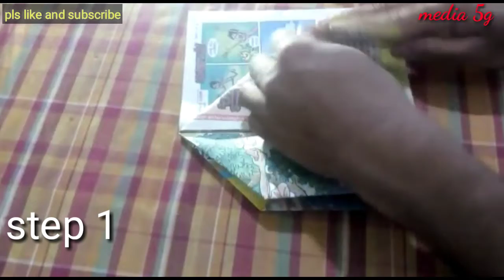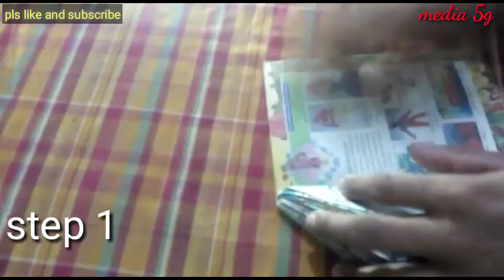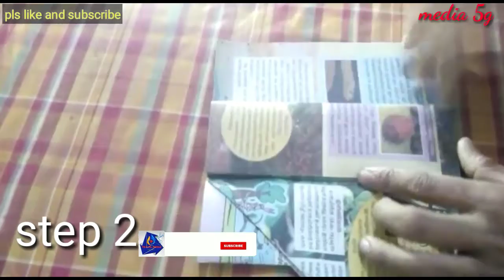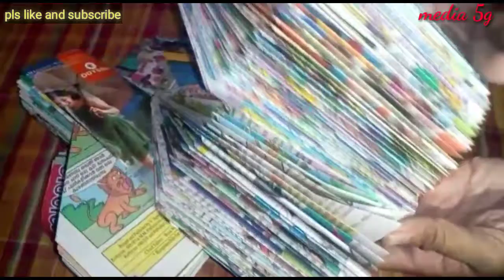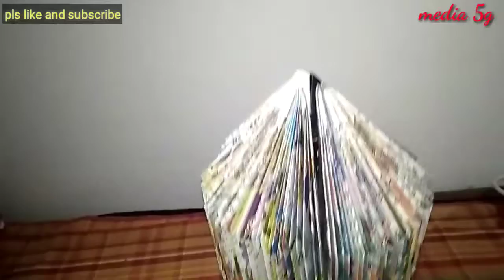HOW TO MAKE A PAPER ROCKET AT HOME😱/DIY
HOW TO MAKE A PAPER ROCKET AT HOME😱

paper work
paper rocket
home working